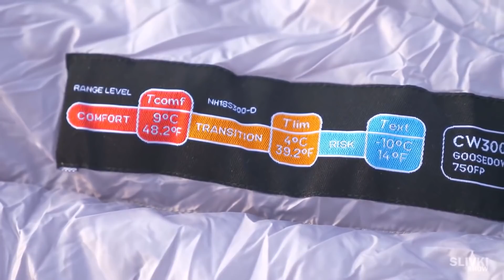अलीएक्सप्रेस की चीज़ों के साथ जंगल में 24 घंटे [Part 1]